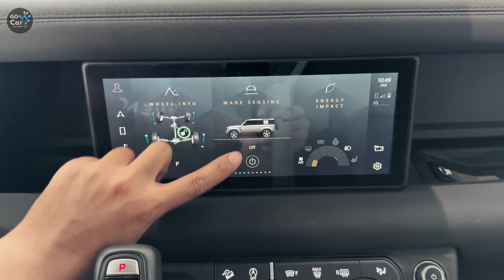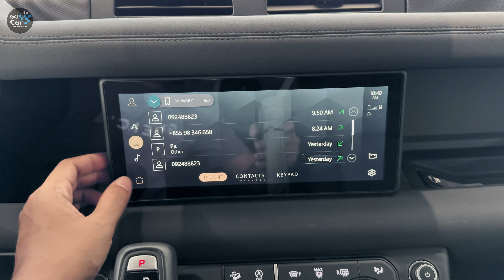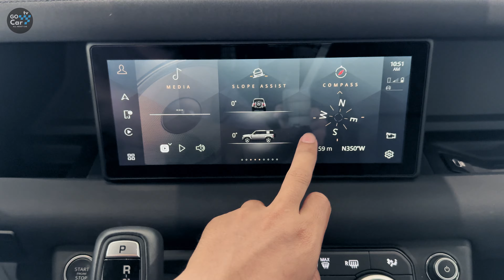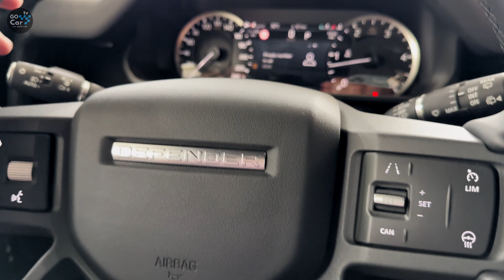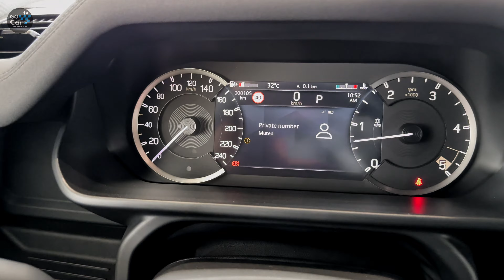New! Land Rover Defender 110 SE X-Dynamic : Luxury Black Edition!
Price: Call or Inbox
Brand: Land Rover
Model: Defender 110 SE X-Dynamic
Year: 2023
Exterior Color: Black
Interior Color: Black
Engine: 3.0L I6, Turbo
Fuel Type: Diesel
***NEW CAR***